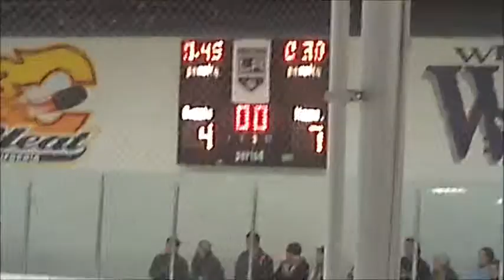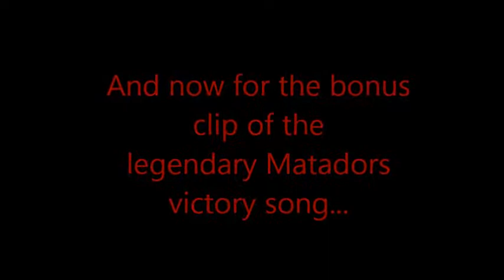CSUN Matadors vs UCLA Bruins (January 19th, 2013)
Final score of the game was 7-4 CSUN (home team). GO MATADORS!

This is the first video I ever edited and unfortunately is was recorded on a 3 year old cell phone so the quality is meh.